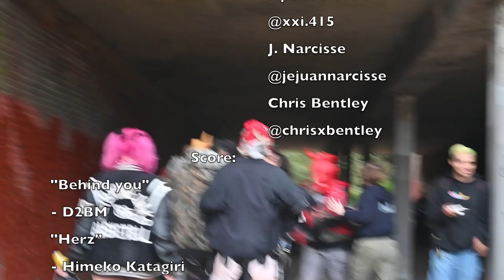"The Black Collection" - A Fashion Show by Chase Omas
MUA: @ladybarrymua
New collection “The black collection”
Talk about all the things i’m worried about
Going mad as a collection
Based off high art paintings dark sides
Painters to consider
 -carivaggio
 -francisco goya
 -francis bacon
 -peter paul rubens
 -rauschenberg
 -artemisia gentileschi
Clothing as armour
Clothing as a banner
Clothing as a mode of communication, through silhouette and graphics
Prickly, guarded
Medieval clothing and armour silhouettes with dark graphics
Albert camus and the absurd
Tailored and rough
Clothing as armor
A lot of outerwear
Intellect as armor
If i can prove i’m well read it can defend me
Lots of renaissance paintings
If i prove i know what i’m talking about ill get taken seriously
Fashion as art
Telling a story or stories
Why do i make art?
I make art because it feels good
I do it because i can express myself
I want to express myself and communicate a message and you need someone to consume the media for that message to get across
I do it for attention
I do it to tell stories.
What stories do i tell
Ones of great suffering
Ones of inspiration
Ones of sex
Ones of joy
What do i feel like i need to defend
Black people
My queerness
My existence as an individual
Mentall ill people
My validation as a diabled person
Its hard to have a disability and not have a visual cue so i look normal and people expect normal human activity out of me without realising a lot of time thats out of my reach. There’s a reason i can’t do certain things but it looks like i should be able to do it so people expect it from me
I wanna make people feel the way other designers made me feel
Inspired
Jealous
Love
Connnection
Indescribable feelings in chest and stomach
And the way clothing can make me feel
Cool
Like me
How i’m supposed to look
Puffy or skinny or together
Outsider black kid shit
Kink shit